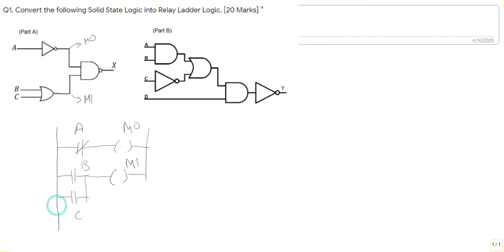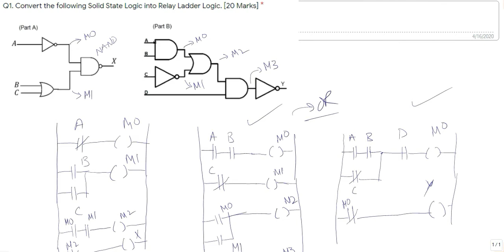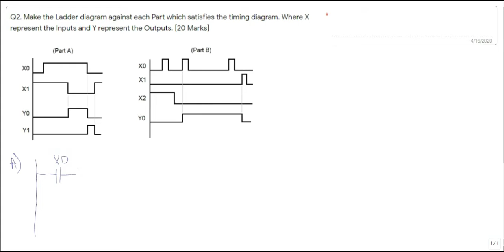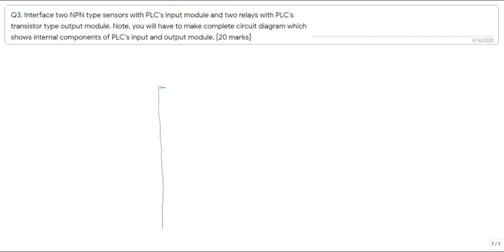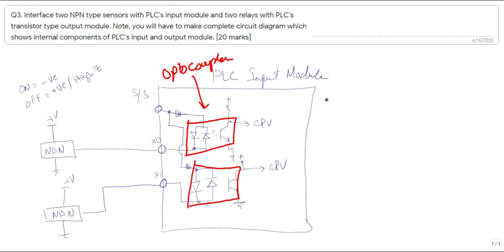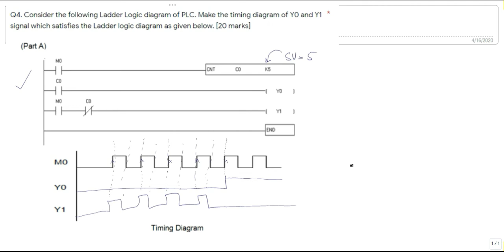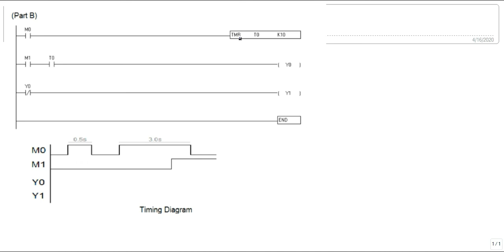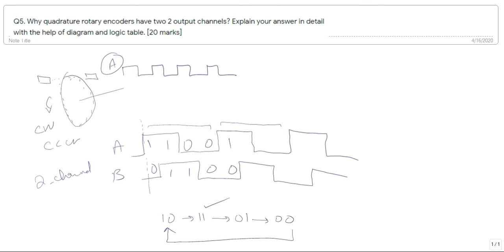Discuss the paper of Industrial Control Automation:learn question of ICA with solutions.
If you know someone who needs to see it, share it. If you have questions ask below in comment section.